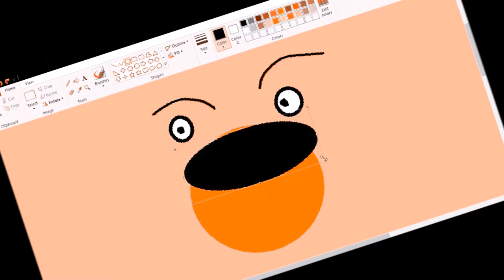August 21 2017 Total Solar Eclipse in 4K Ultra HD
This was recorded in the band of totality. Thankfully, the sky was clear! Enjoy this beautiful solar display.